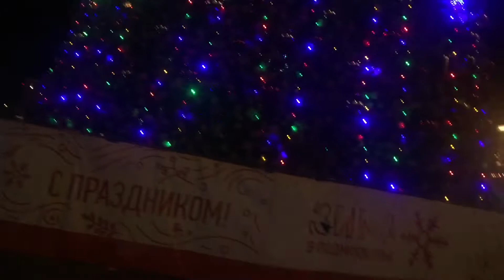НОВОГОДНИЕ ДНИ БЕЗ СНЕЖИНКИ....